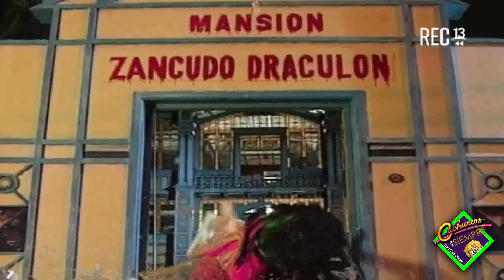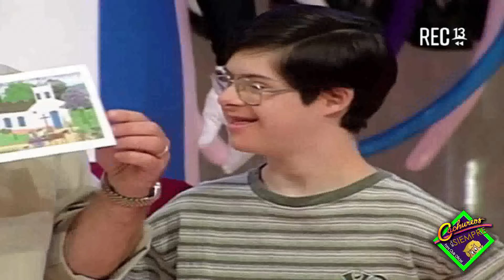Cachureos 99 - Capitulo 38 (REC TV)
Correcciones:

- Solo mejoras de imagen en todo el capitulo